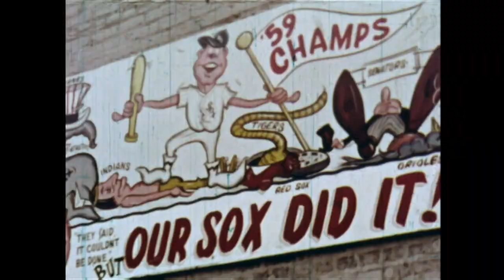Vin Scully: the voice of baseball! Listen to him narrate the openings of some classic World Series'!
Vin Scully had one of the most illustrious careers as a broadcaster. He was the voice of baseball and the World Series, narrating countless World Series openings and documentaries. Check out some of his best here!